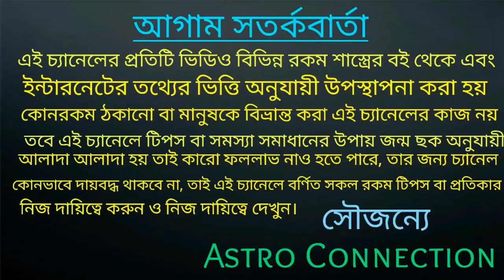মকর রাশির May 2020 কেমন যেতে চলেছে।। ভবিষ্যৎ বাণী।।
বন্ধুরা এই ভিডিওতে আমি বলেছি মকর রাশির জাতক জাতিকার May মাস কেমন যেতে চলেছেকোন কোন দিক থেকে আপনাদের ভালো হবে এবং কোন কোন দিক প্রবলেম হয়েছে তা নিয়ে ভিডিওতে বিস্তারিত ভাবে আলোচনা করা হচ্ছে তাই ভিডিওটি পুরো দেখুন।